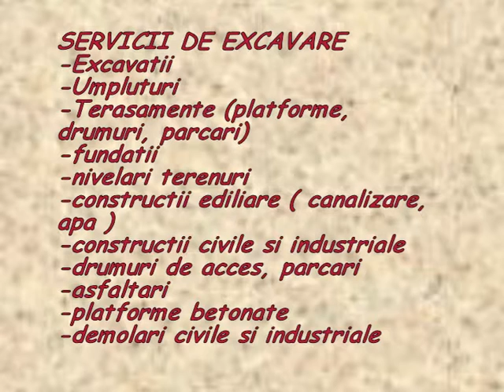CARAM balastru 0732.48.76.86 DEPOZIT CU TRANSPORT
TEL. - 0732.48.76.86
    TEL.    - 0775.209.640